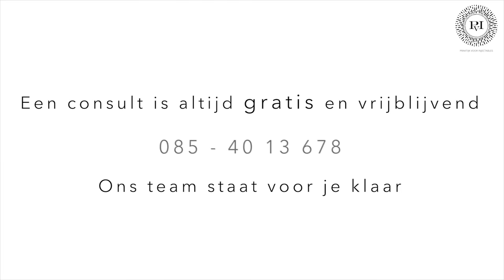Naomi's ervaring | Vollere bovenlip met fillers | Praktijk voor Injectables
De 19-jarige Naomi de Olde stoorde zich aan haar smalle bovenlip. Als ze breeduit lacht, krult haar bovenlip naar binnen. Dat vond ze erg vervelend als ze op het podium stond na een motorcross wedstrijd.

In deze video deelt ze haar ervaring met de behandeling met de filler Princess Volume.

Telefoon: 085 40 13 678